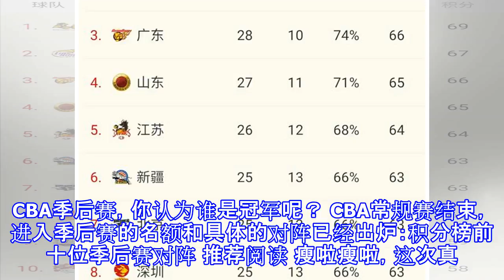Cba季后赛，你认为谁是冠军呢？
CBA季后赛，你认为谁是冠军呢？ CBA常规赛结束，进入季后赛的名额和具体的对阵已经出炉：积分榜前十位季后赛对阵 推荐阅读 瘦啦瘦啦，这次真瘦啦，新疆大杀器瘦身 随心所欲!新疆李根10投9中轰26分 中国男篮各级梯队辽宁无人入选 后备力 大鲨鱼啦啦宝贝惊艳常规赛收官战 长发